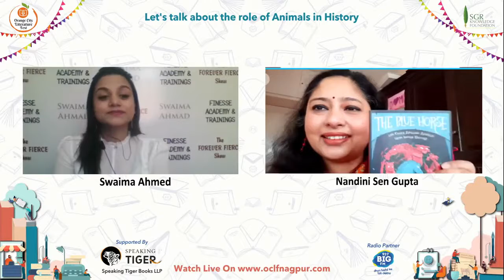Nandini Sen Gupta on "Let's talk about the role of Animals in History" with Swaima Ahmed.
Nandini Sen Gupta is a Pondicherry-based journalist and writer. She already has several fiction and non-fiction titles to her credit. Her first published title was the non-fiction Babies from the Heart (published by Random House India). Her first two novels, The King Within and The Poisoned Heart – part of a historical fiction trilogy on the Gupta Empire published by HarperCollins India – are already out and the third book is due in the summer of 2021. Her first historical fiction title for young readers titled The Story of Kalidas: The Gem among Poets (published by Eicher Goodearth Publications) hit the stands last December and her next book -- a historical non-fiction title for young adult readers for Hachette India -- will debut this November. She is currently researching medieval India for a narrative historical non-fiction book for Penguin India.